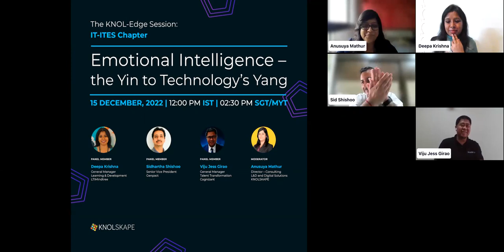Emotional Intelligence: the Yin to Technology's Yang – Webinar by KNOLSKAPE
KNOLSKAPE conducted an exclusive webinar on 'Emotional Intelligence: the Yin to Technology's Yang' on Thursday, 15 December, 2022.

We were joined by the following eminent leaders from the IT-ITES industry as our panelists:
» Deepa Krishna, General Manager – L&D, LTIMindtree
» Sidhartha Shishoo, Senior Vice President, Genpact
» Viju Jess Girao, General Manager – Talent Transformation, Cognizant

The panel discussion was moderated by Anusuya Mathur, Director – Talent Consulting, KNOLSKAPE